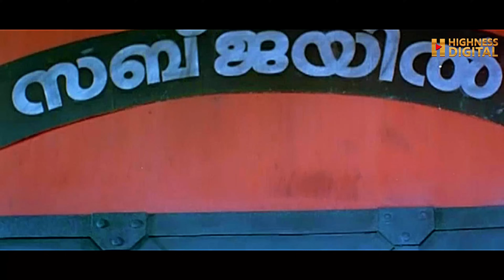സുകു സ്റ്റോർ റൂമിന്റെ വാതിൽ തുറക്കടാ..| 4K | Nasrani Movie | Mammootty | kalabavan mani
David and Sara's marriage fails to take place due to an unexpected turn of events. Years later, they continue to love one another and also strive to prove Sara's sister's innocence in a murder case.

|| ANTI-PIRACY WARNING ||